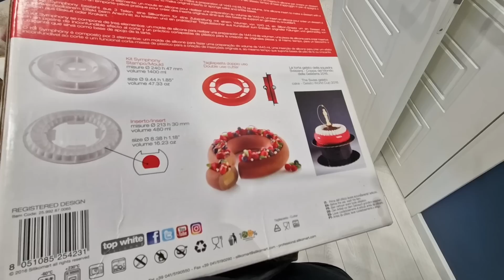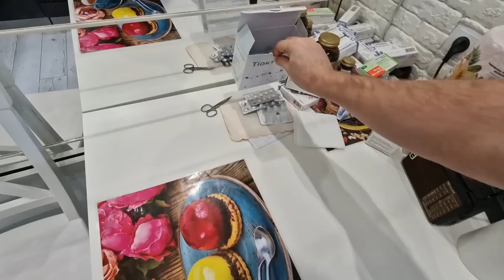Гоняю маму по лестнице ЗАЖЕВАЛО КАРТОЧКУ